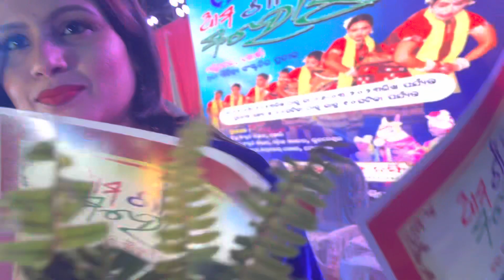ଆମ ଗାଁ Mahotsav || ବହୁତ୍ ସାରା ଭଲ ପାଇବା ମିଳିଲା 😍